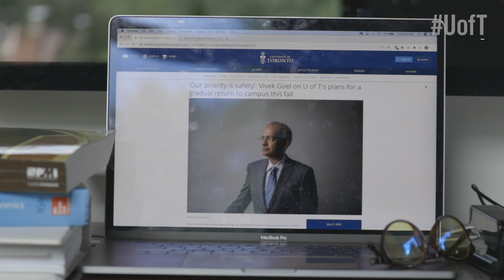Meet U of T professor Kent Moore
This school year will be different for everyone. How does online learning compare to UTM physics professor Kent Moore's remote research locations?